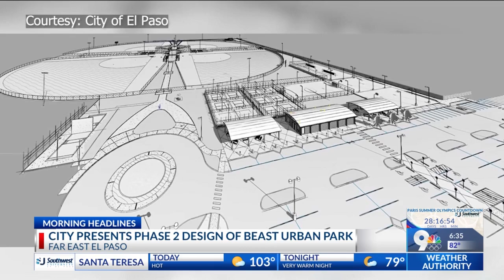City presents phase 2 design of ‘massive’ Beast Urban Park in far East El Paso